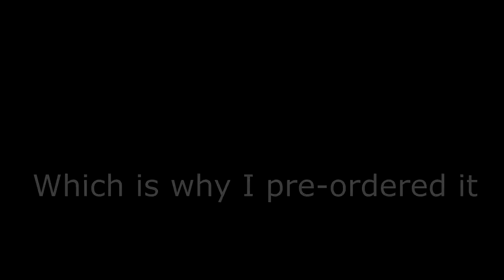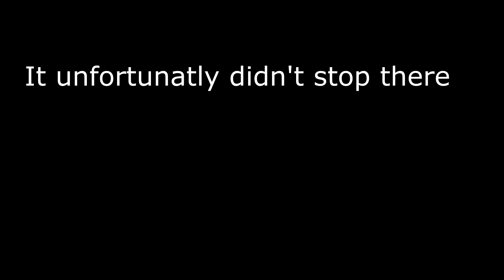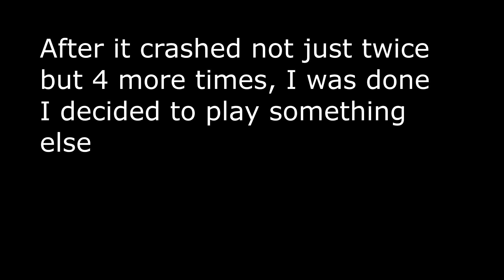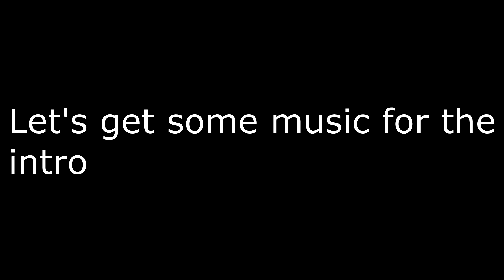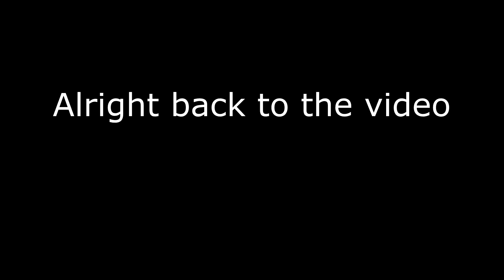Insurgency Sandstorm World First Local Play (ok not really)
Battlefield 5 has officially lost its vibe for me. Meaning there won't be anymore BFV content. Do expect me to play the next Battlefield which is Bad Company 3. I am truly sorry but this is fact. Do enjoy this Insurgency Sandstorm gameplay though. I will see you later my Shadow Recruits. Dismissed.